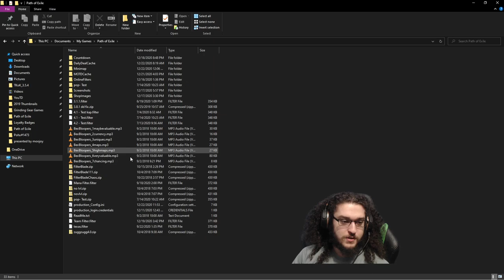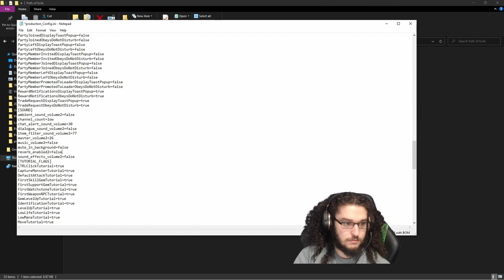Stream Clips #10 PoE - Flashback Progress